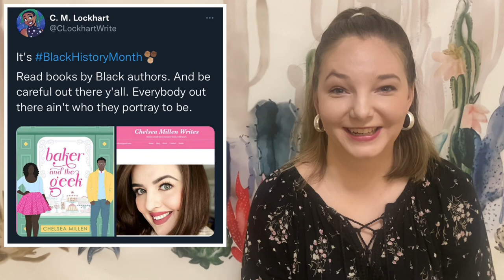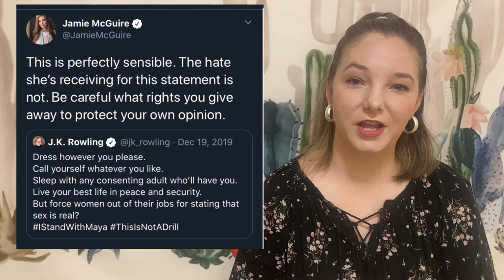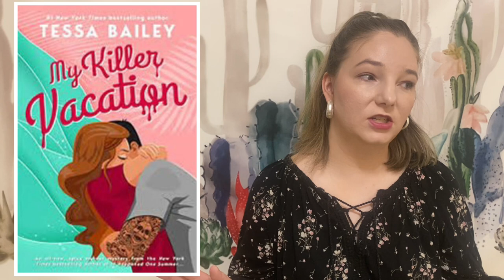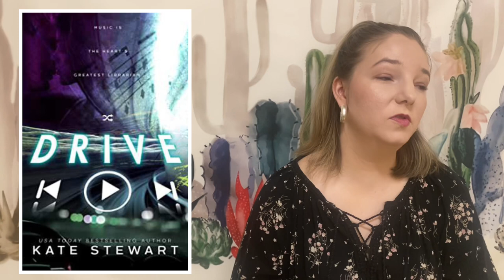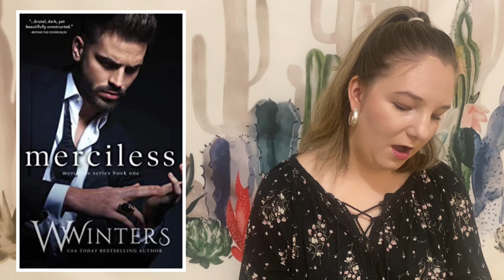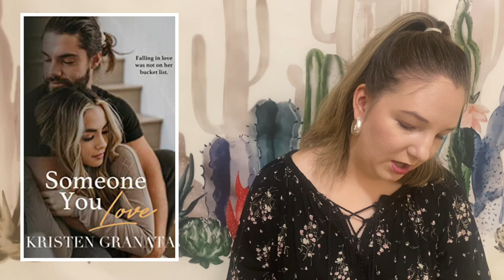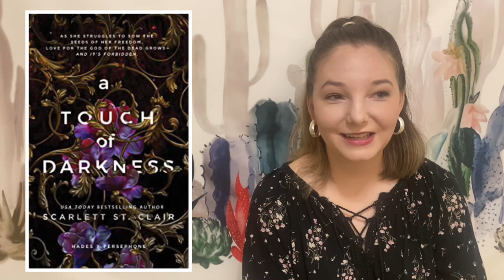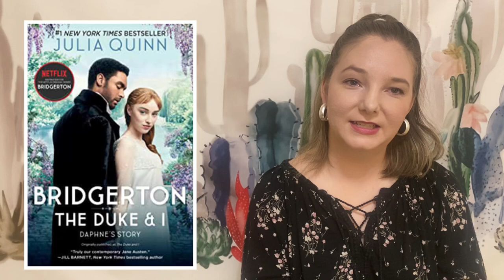Problematic Romance Authors I Won’t Promote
Adult romance authors I won't promote on my channel, because of their problematic behavior or content of their books. This is my personal list of authors that are a pass for me. Including ones that I have read and promoted in the past but have since decided to stop featuring.